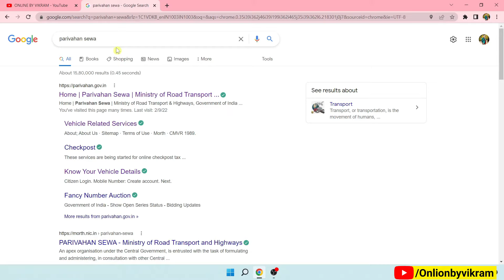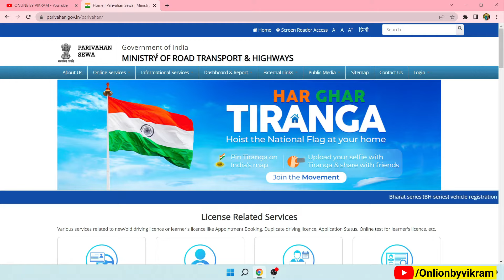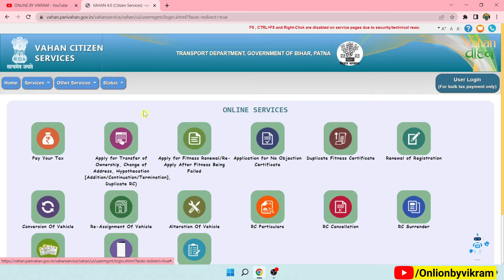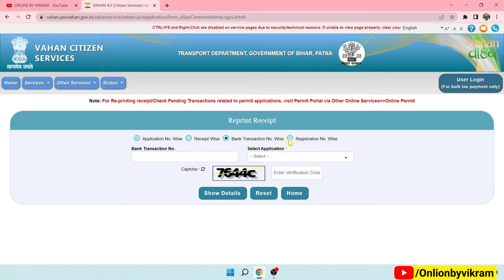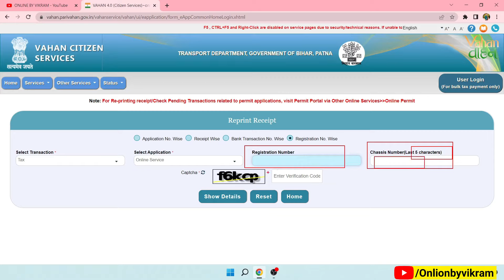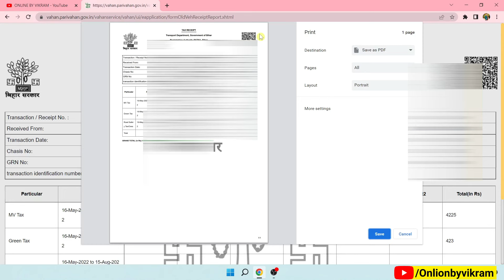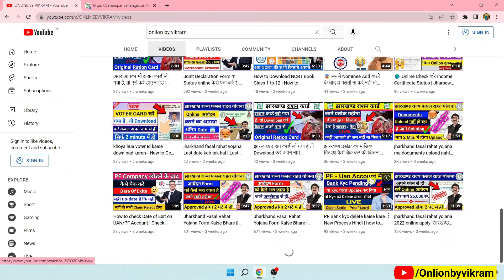How to download Road Tax Receipt | रोड टैक्स रसीद कैसे डाउनलोड करें |How to Reprint Road Tax Receipt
MUSIC USED
Crockpot NCS - @YouTubemusicLibrary